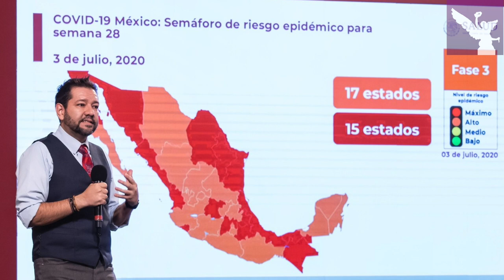No paran los contagios en México, muchos estados regresan a semáforo rojo - César Aldama